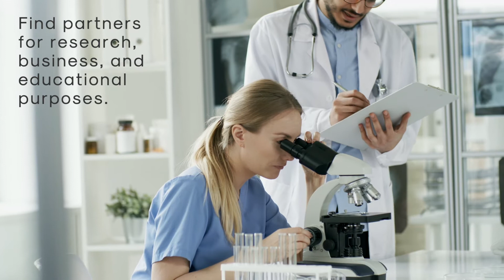Welcome to ASBS2020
An introduction to the 2nd Australian Space Biology Symposium held in Nov 17 - Nov 20 | 2020.

ASBS2020 consists of over 30+ speakers with over 200+ attendees from different space agencies, world-leading research institutions, industry partners and government agencies to come together to advance human space exploration and advance human healthcare on Earth.

Please join us as we launch this remarkable symposium.